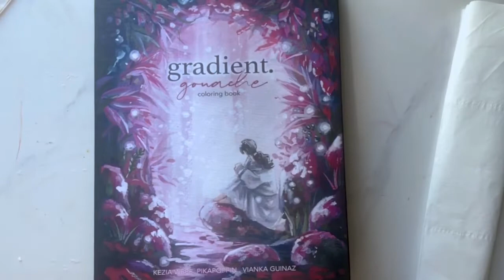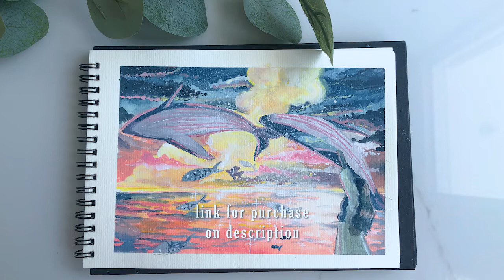The Dancing Whale - Gradient Gouache Tutorial by Pikapoppin